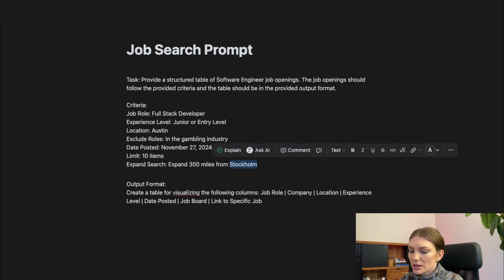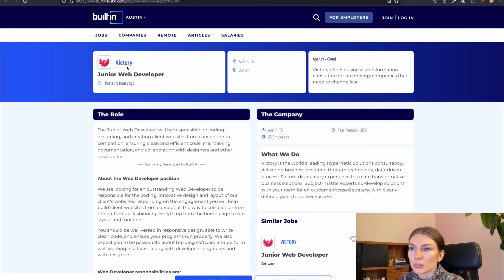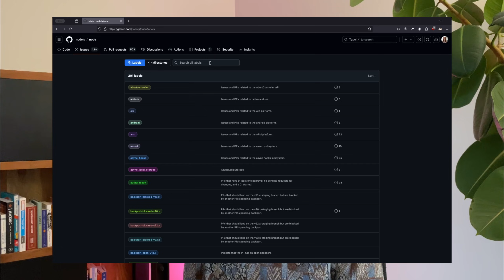Junior Developer Job Hunt 2024: Unconventional Strategies to Get Hired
Complete guide to landing a software developer job in 2024's competitive tech market. Perfect for entry-level developers, career switchers, and junior engineers.

Key strategies covered:
- Using AI for smarter job searching
- Creating a standout GitHub profile
- Breaking into tech through startups
- Contributing to open source
- Professional networking tactics

Given the current state of the tech industry, finding and securing a developer role is significantly harder than it was just a year ago. I have included strategies that helped me stand out and get hired. I have also put together a special AI prompt template that can help save time during your job search.

Practical Tips & Resources Covered:
- Portfolio 2.0 approach
- Personal branding essentials
- Startup hiring insights

Remember, the industry always moves in cycles. The market will correct itself, and this challenging period will eventually become a distant memory. If you have any tips that have worked for you, please share them in the comments below. Together, we'll get through this difficult market period. :)

Timestamps:
00:00 Introduction
00:26 LinkedIn Trap
01:27 AI Search
02:44 Portfolio 2.0
04:32 Build Your Brand
06:02 Startup Strategy
07:18 Open Source
08:37 Networking
10:26 Closing Thoughts